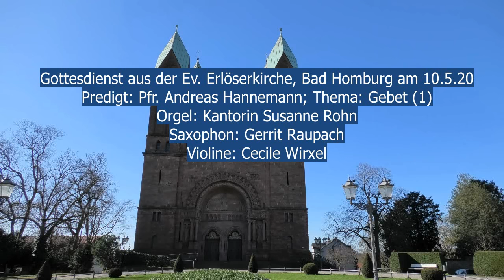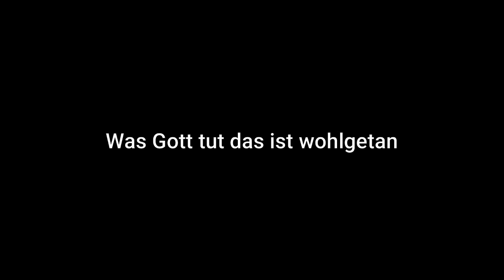Gottesdienst am 10.5.20, Pfr. Hannemann predigt über das Thema Gebet (1.Teil). S.Rohn an der Orgel.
Pfr. Andreas Hannemann predigt am Sonntag Cantate 2020 in der Erlöserkirche Bad Homburg über das Thema Gebet. Es ist der 1. Teil einer dreiteiligen Themenreihe (2. Teil am 24.5.; 3. Teil am 31.5.). Organistin  Susanne Rohn an der Orgel, Violine: Cecile Wirxel, Saxophon: Gerrit Raupach.